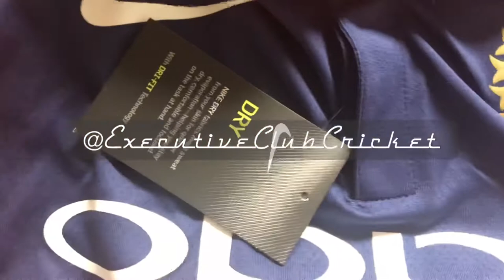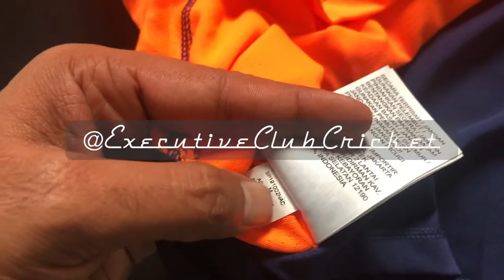REVIEW| Rare ODI 2019 Blue Orange Nike Indian Team Jersey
Original Nike
Authentic
Found by ÊČČ